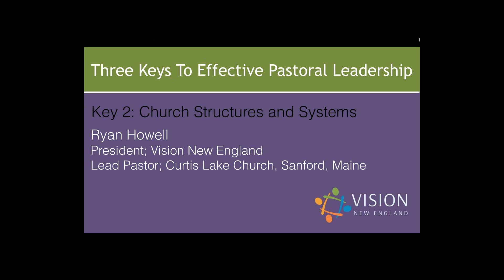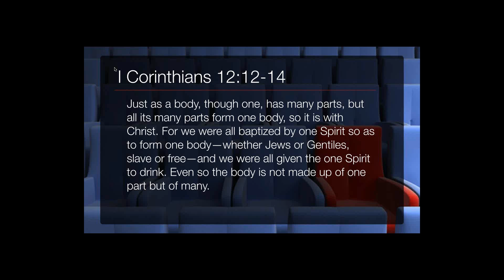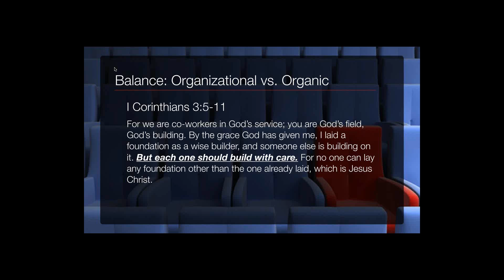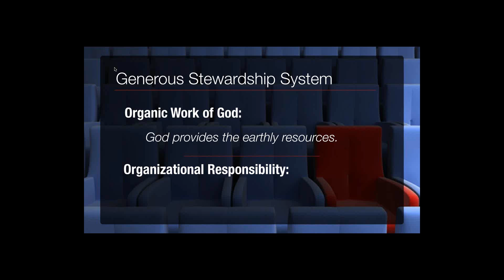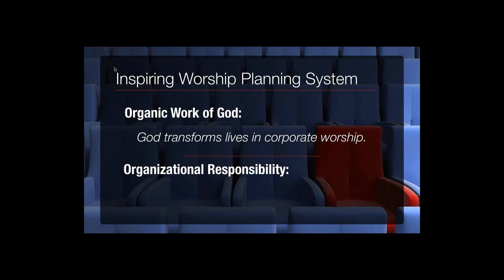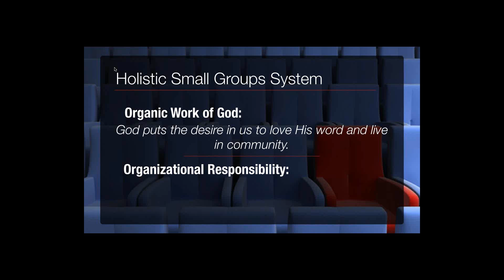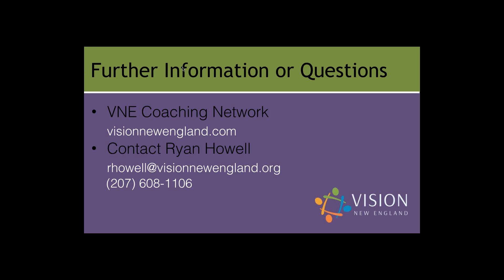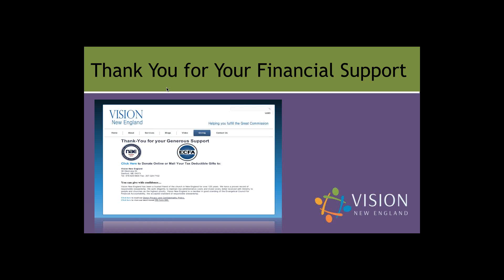Three Keys to Effective Pastoral Leadership, Key 2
This three part webinar series will provide a glimpse into how you can develop your pastoral leadership skills. Each bi-weekly webinar will focus on one of the three keys to how you can grow and hone your personal leadership skills and be more effective.

This webinar series is a snapshot into Vision New England’s Pastoral Coaching Network. Each of the three topics within this series are addressed in-depth during the fall network.

If you are interested in participating in one of our upcoming coaching networks, visit the Vision New England website today

Ryan Howell Biography
Ryan has served as the President of Vision New England since October of 2013 and is the Lead Pastor of Curtis Lake Church, a growing and thriving community of Christ followers in Sanford, ME.  Prior to that, Ryan served from 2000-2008, as the Youth Pastor and then, Assistant Pastor, at Trinity Evangelical Church in North Reading, MA. Ryan earned a B.S. in Biblical Studies at Evangel University, and a Masters in Theological Studies from the Harvard University Divinity School. He currently lives in Sanford, ME with his wife Wendy and two children, Judah and Micah.